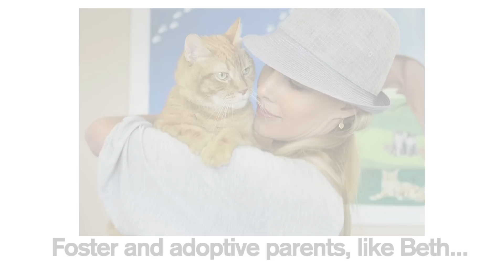Howard Stern Happy Birthday Billy Joel (MSG - May 9, 2014)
Howard Stern introduces Billy Joel before the start of Billy's 65th birthday concert on May 9, 2014. All proceeds were donated to the North Shore Animal League.